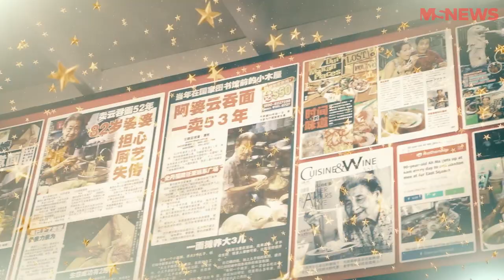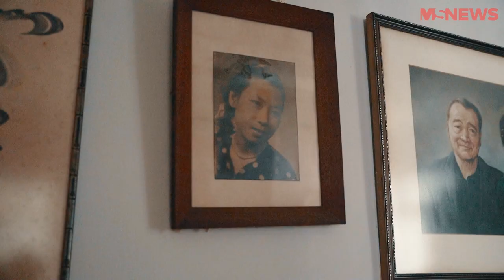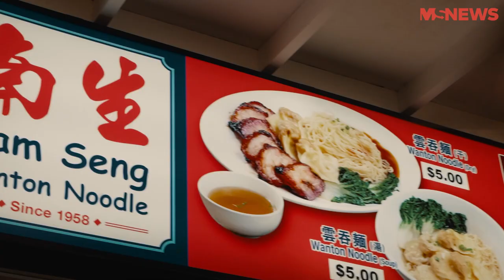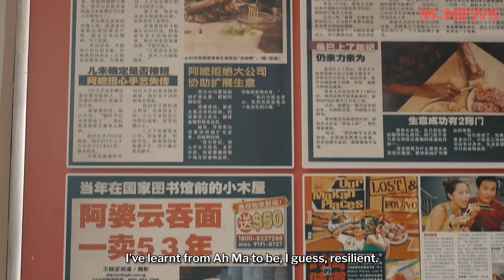We Wrapped Wanton With The Oldest Hawker At 93 Years Old | The Golden Years Ep3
The Golden Years is a brand new series where we document the lives of some of Singapore's oldest people who are continuing to stay active in their respective fields.

In this episode, we wrapped wanton with Granny Leong, also affectionately known as Ah Po to her loyal customers. At 93 years old, Ah Po may well be the oldest hawker in Singapore today as she continues staying active at the newest outlet of her stall, Nam Seng.

Be inspired as Ah Po tells the stories of her humble beginnings, what inspires her to keep her stall going, and the activities she does to continue staying active.

Producer / Director: Cristian - @itscristianagain
Director of Photography: Joseph Eng - @joseph_eng
Editor: Rachel Lau - @ract_t
Assistant Producer: Chia Jie Rong - @tealeafeggs_
Assistant Producer: Venus Chiang - @venuschiangsl